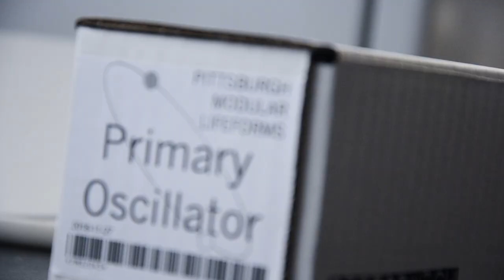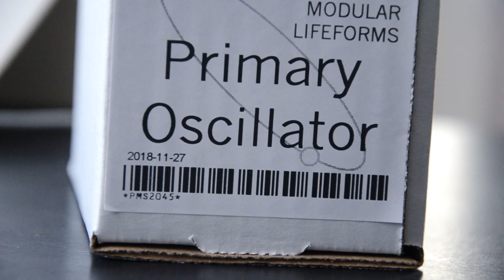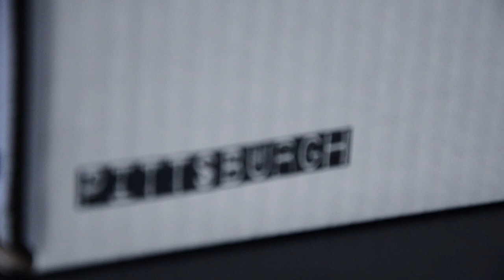Pittsburgh Modular Synthesizers-Lifeforms Primary Oscillator unboxing and first sound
After a last delivery from Pittsburgh Modular Synthesizers today we have a small unboxing movie Lifeforms Primary Oscillator and the first sound, It's an amazing VCO but we show a lot more soon and meanwhile, look how nice it looks and taste the sound.